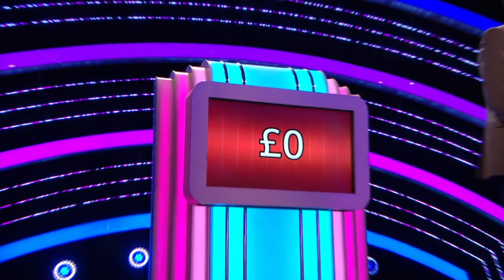Canning Conveyor - Rolling In It Gameshow with Stephen Mulhern #4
Our HUGE Conveyor is the main attraction (well maybe apart from Stephen Mulhern) in this fantastic TV Gameshow which is now in its second series.